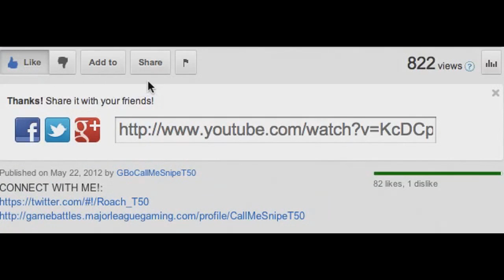MW3 GB Commentary #84 KNIFE ONLY!! 8-3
Speechless.